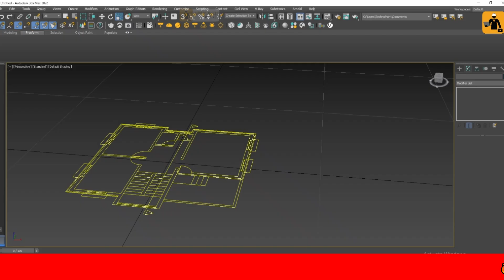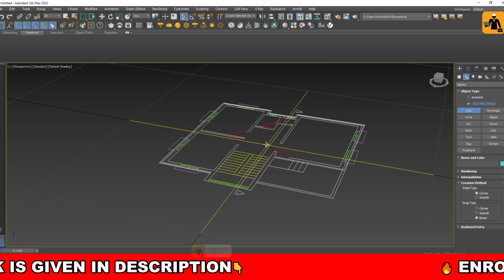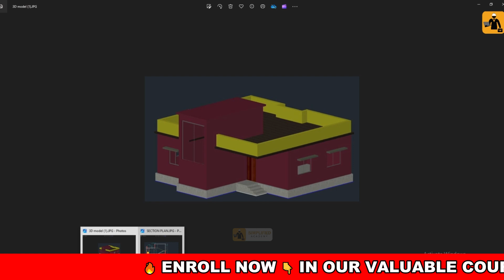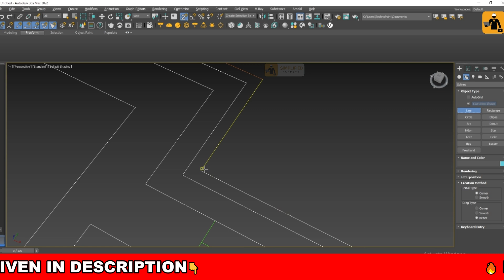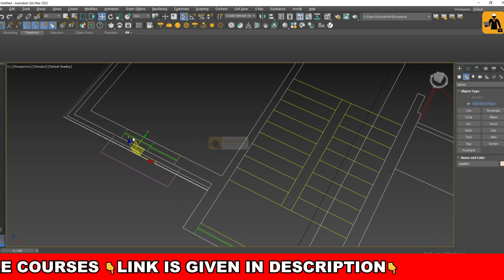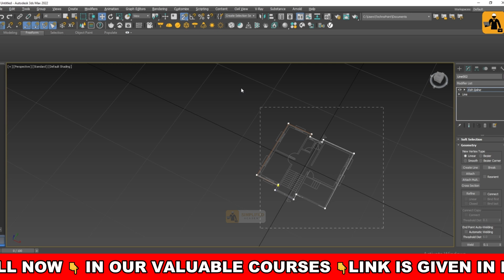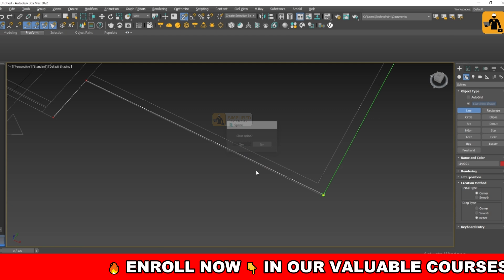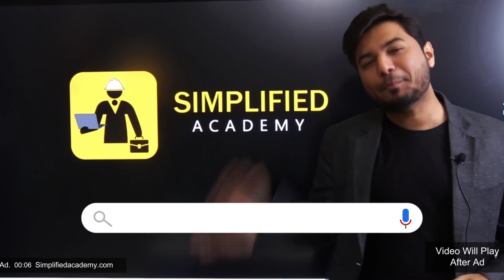𝐂𝐫𝐞𝐚𝐭𝐢𝐧𝐠 𝐋𝐢𝐧𝐞 𝐅𝐨𝐫 𝐎𝐮𝐭𝐞𝐫 𝐖𝐚𝐥𝐥 𝐈𝐧 𝟑𝐃𝐒 𝐌𝐀𝐗 | 𝐋𝐞𝐜𝐭𝐮𝐫𝐞 - 𝟓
GROUND FLOOR (PART - 5)
🛑 𝐄𝐍𝐑𝐎𝐋𝐋 𝐈𝐍 𝐎𝐔𝐑 𝐕𝐀𝐋𝐔𝐀𝐁𝐋𝐄 𝐋𝐄𝐀𝐑𝐍𝐈𝐍𝐆𝐒 👇👇

🛑𝐒𝐓𝐄𝐏𝐒 𝐓𝐎 𝐁𝐔𝐘 𝐎𝐔𝐑 𝐂𝐎𝐔𝐑𝐒𝐄𝐒 𝐈𝐅 𝐋𝐈𝐍𝐊 𝐀𝐑𝐄 𝐍𝐎𝐓 𝐖𝐎𝐑𝐊𝐈𝐍𝐆 👇

Step 1 : Search on Google simplifiedacademy.com

Step 3 : For Desktop Users; Click On New Courses (Top Centre Side), It Will Redirect You To Our Products Store

Step 3 : For Mobile Users; Click On Three Horizontal Lines (Top Right Side) Then Click On New Courses, It Will Redirect You To Our Product Store

Step 4 : Click On The Course Which You Want To Buy

Step 5 : Click On the Enroll Button

Step 6 : Fill in the Required Details And Proceed To Pay